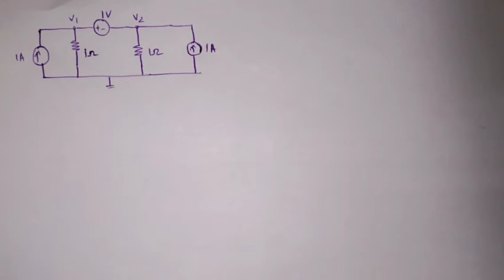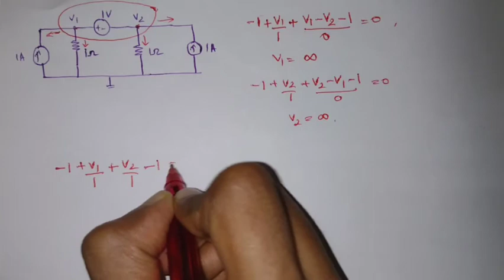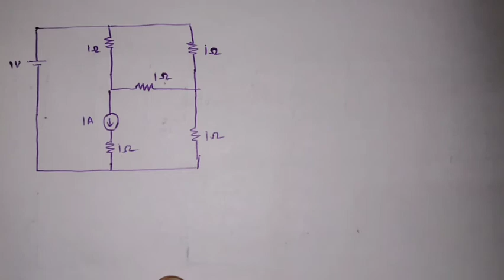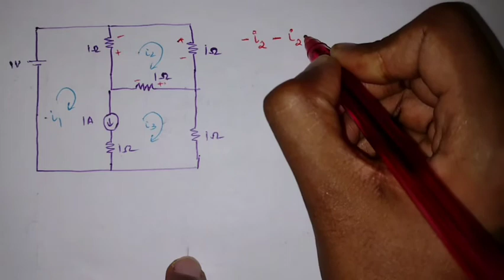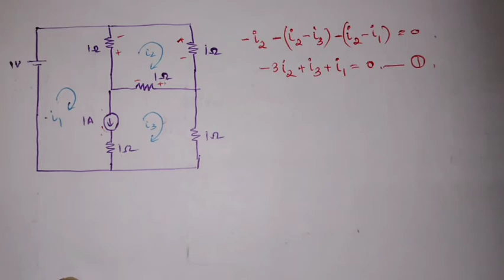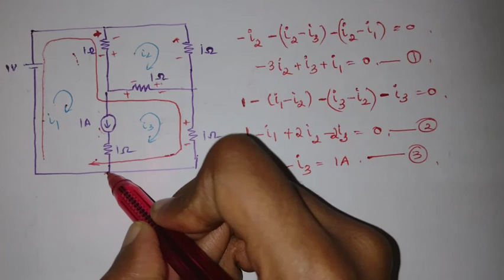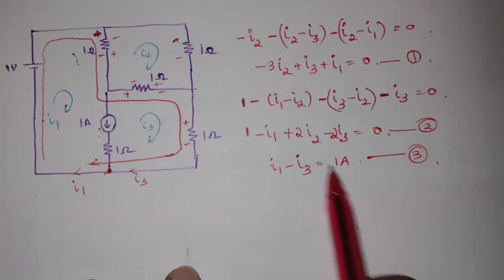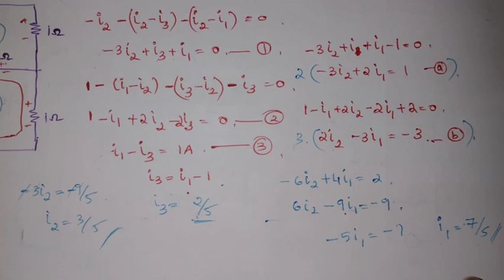Supernode and Supermesh analysis | (In Malayalam -English )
CONTENTS

* Problem explaining super node
* Problem explaining super mesh